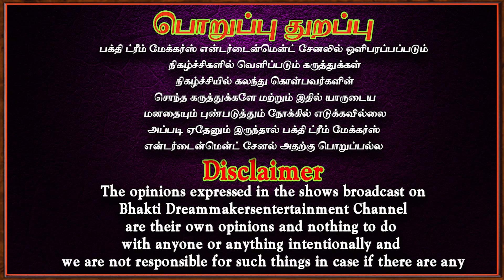திருப்பதியில் யார் இருக்கா தெரியுமா| Aanmeegam | Bakthi| Swaminatha sasthrigal |Bakthi dream makers